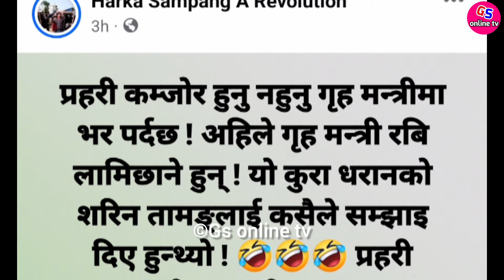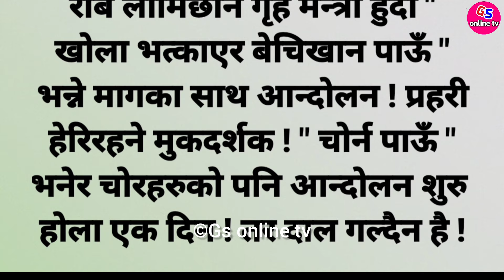रबि लामिछाने विरुद्ध आक्रमक बन्दै हर्क साम्पाङ Rabi Lamichhane and Harka Sampang News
Dharan Metropolitan city mayor Harka sampang raised voice against new home minister Rabi Lamichhane

Rabi lamichhane
Harka Sampang
Harka Sampang News
Harka Sampang latest news
Harka Sampang interview
Harka Sampang live news